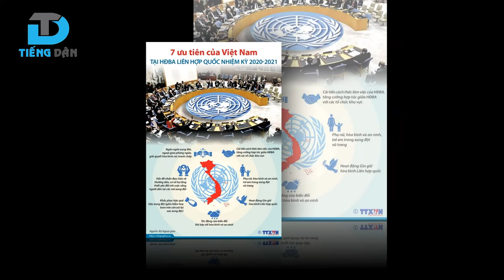ĐẠI SỨ ANH NÓI VỀ NHỮNG THÀNH TÍCH CỦA VIỆT NAM CẢ LIÊN HỢP QUỐC GẬT ĐẦU!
Khép lại một năm 2021 đầy khó khăn và thách thức đối với Việt Nam và thế giới. Thế nhưng một tổ chức trên thế giới lại vô cùng “nhớ” con số 2021 đó là Liên Hợp Quốc. Cụ thể kể từ thời khắc 0h ngày 01/01/2022, Việt Nam chính thức kết thúc nhiệm kỳ 2 năm Ủy viên không thường trực Hội đồng Bảo an Liên Hợp Quốc. Một nhiệm kỳ mà Việt Nam được đánh giá là có những cống hiến ấn tượng hơn bất kỳ quốc gia nào từng ngồi ở vị trí này. Vậy Việt Nam đã làm được những gì mà khiến cho Liên Hợp Quốc phải tiếc nuối đến như vậy?